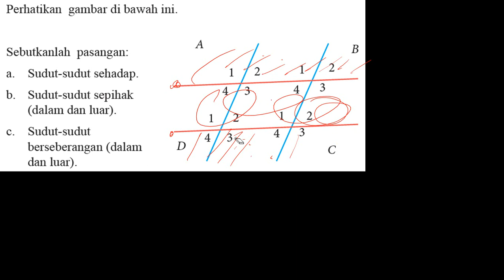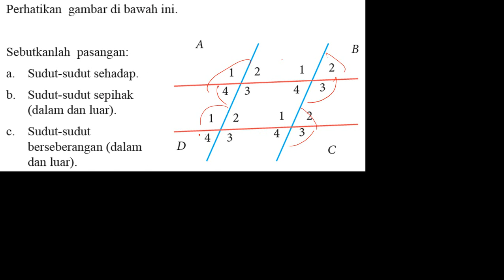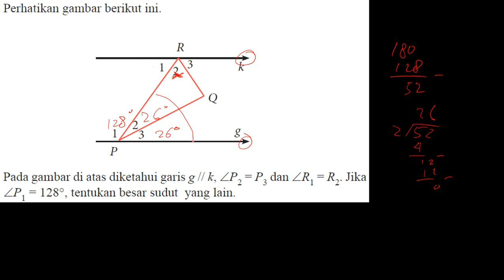Hubungan antar Sudut pada Garis Sejajar - Matematika Kelas 7 SMP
Hubungan antar sudut ketika ada dua garis sejajar lalu dipotong oleh garis lurus ada beberapa macam, diantaranya dalam sepihak, luar sepihak, bersebrangan dalam, bersebrangan luar, sudut sehadap, sudut bertolak belakang, dan lain sebagainya. Terdapat beberapa soal yang saya bahas mengenai hal tersebut dalam video saya kali ini.